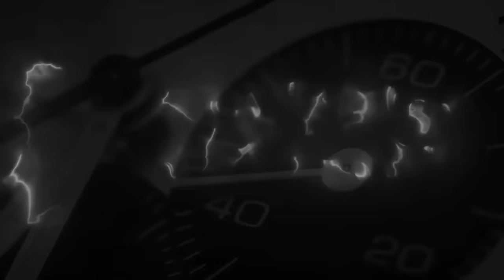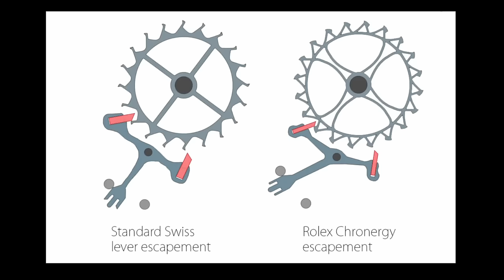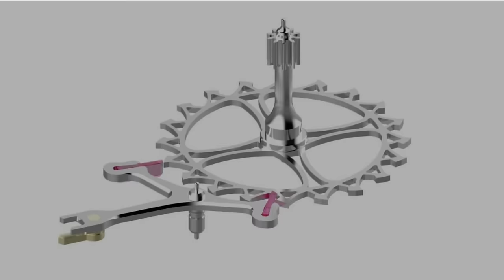Ho comprato il Rolex Yachtmaster (ma non sono stato io)